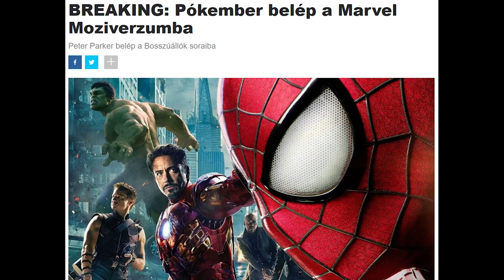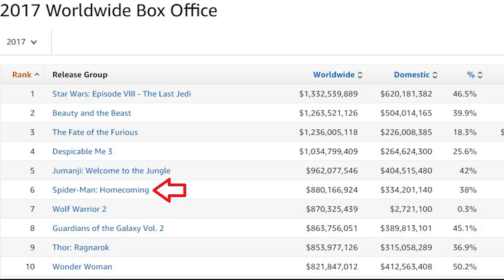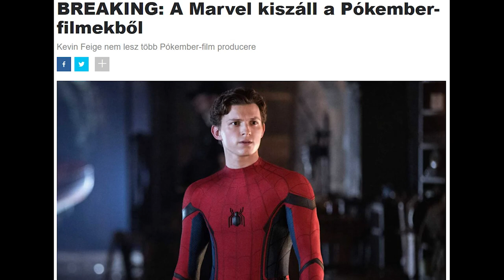Aki csak jól akarja érezni magát: A Tom Holland-portré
Musicalszínészként kezdte pályafutását a most 25 éves TomHolland, aki egyszer szeretné rendezőként is kipróbálni magát, ez pediglen az ő portréja.